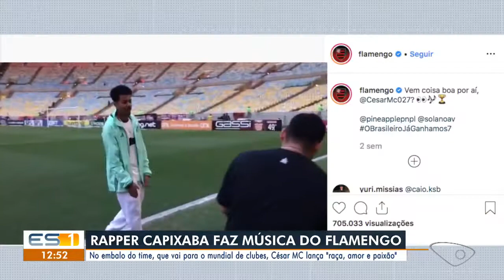Rapper capixaba faz música para o Flamengo